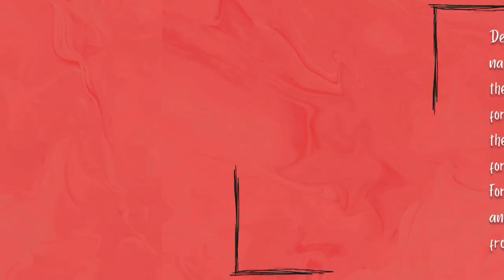VBPS Noida celebrates World Tribal Day